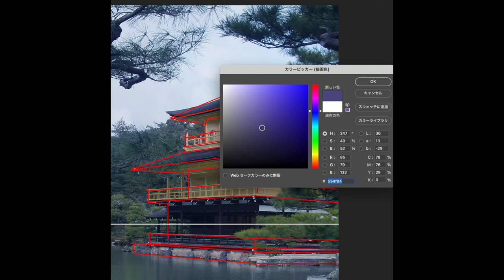Harusaki Watercolor 春崎幹太 水彩画 金閣寺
Watercolor 　水彩画

フランス　水彩紙アルシュからインタビューを受けました。